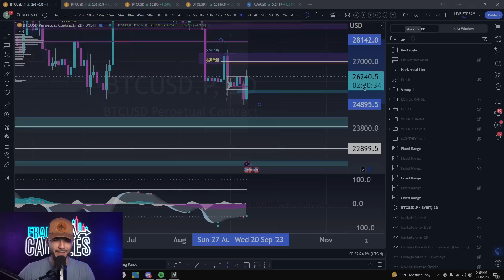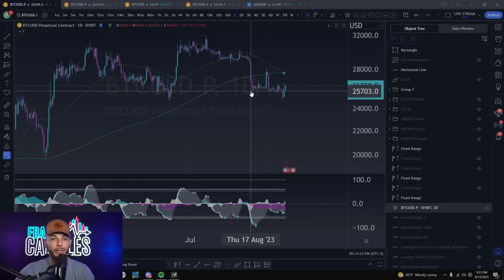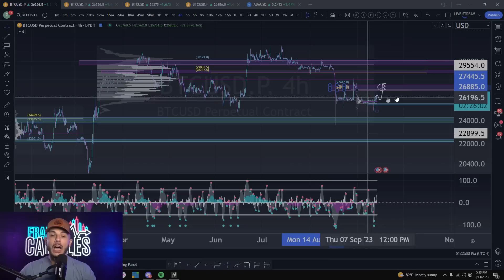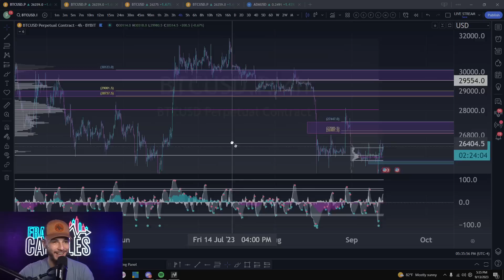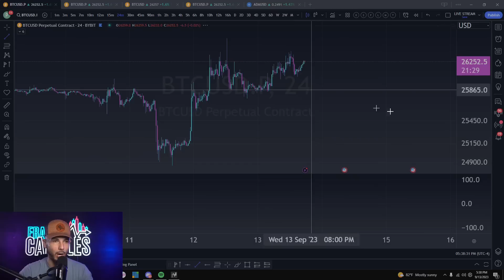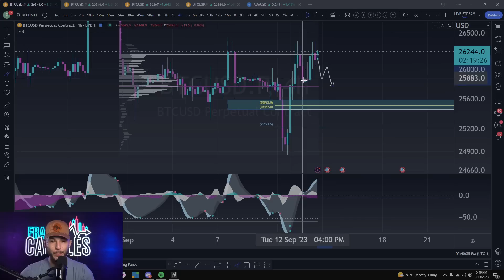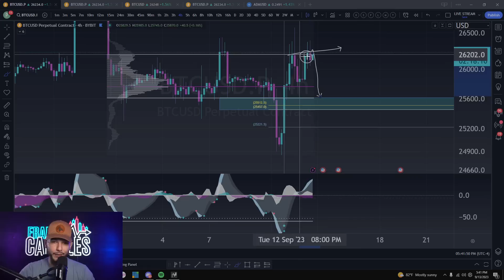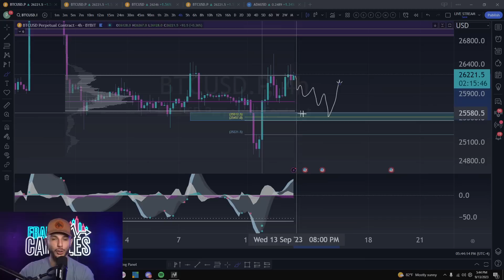⚠️Bitcoin Dump Over?? (Best Case Scenario Revealed!!)